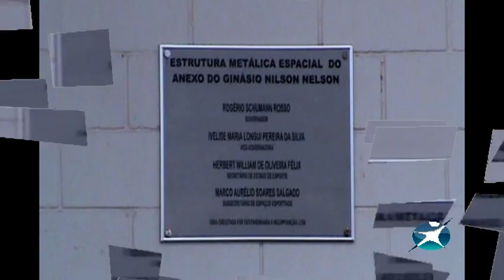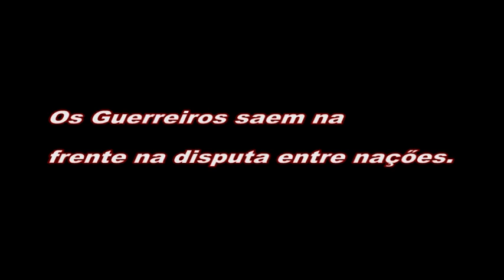Frequência Jovem Zapping 27.03.2011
Cobertura especial do Frenquência Jovem Zapping ao torneio de esportivo para o Rally Jovem realizado no anexo do Ginásio Nilson Nelson aonde as 3 nações; Guerreiros, Soldados e Valentes disparam entre si 8 bandeiras para o conquistando nações, confira mais detalhes